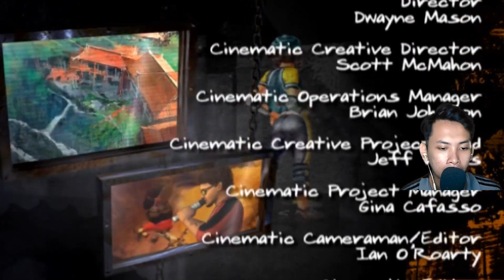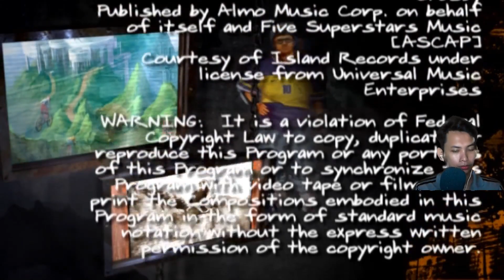TAMAT - RACE TERAKHIR DI SUPER CAREER MODE DOWNHILL - Downhill Domination PS2 PART 7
Tak terasa Akhirnya tamat juga downhill domination ini guys.  Terimakashi buat kalian yang udah nonton dari awal hingga tamat. Terimakasih juga Downhill Domination yang telah memberikan keseruan selama kita mainkan.

Terimakasih bagi yang udah nonton video ini.